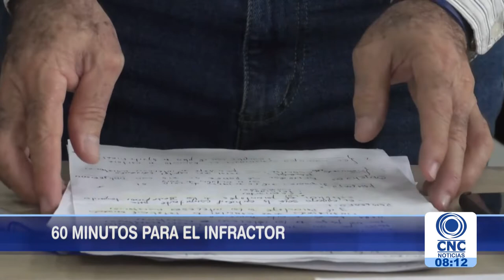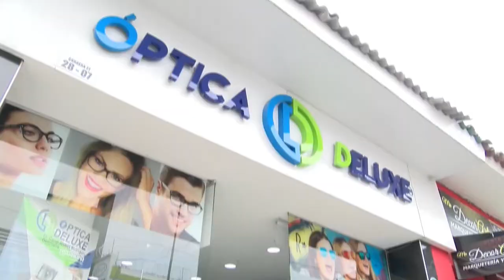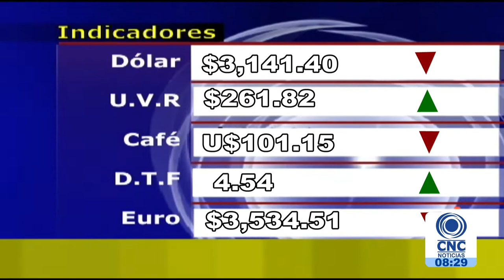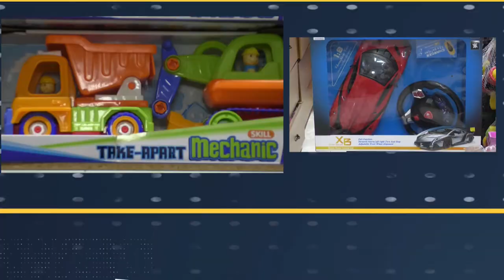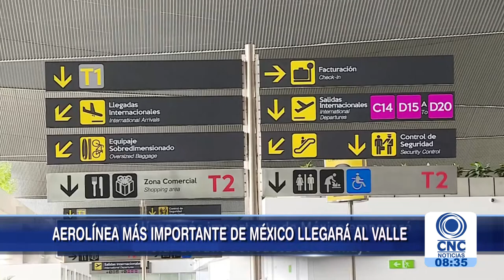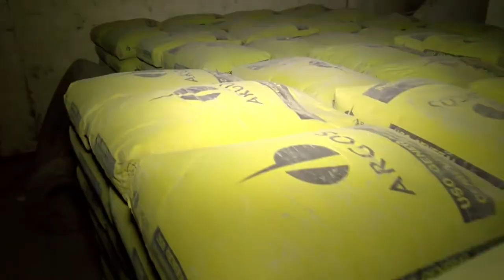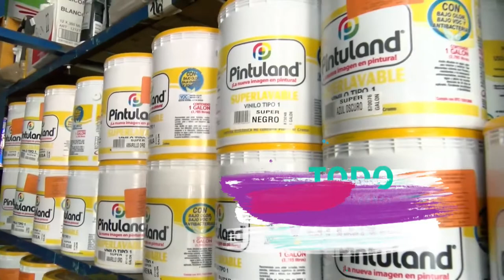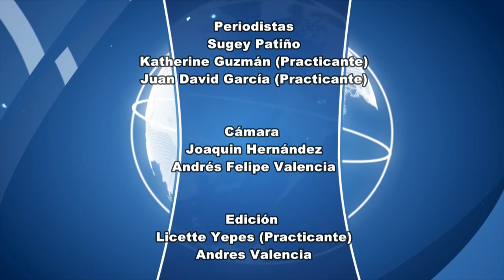CNC Noticias Tuluá febrero 19 de 2019 segunda emisión 8:00 PM